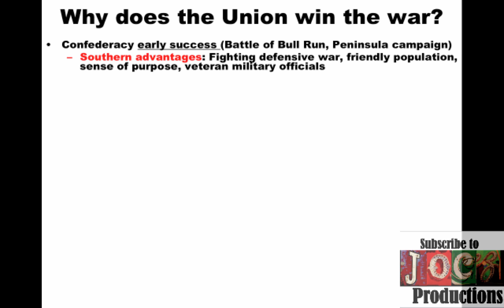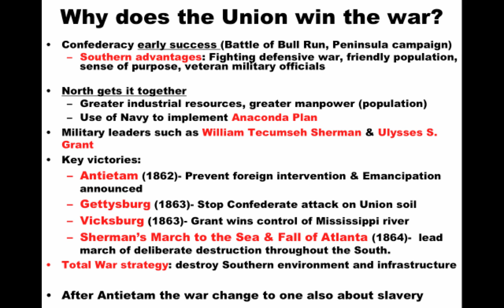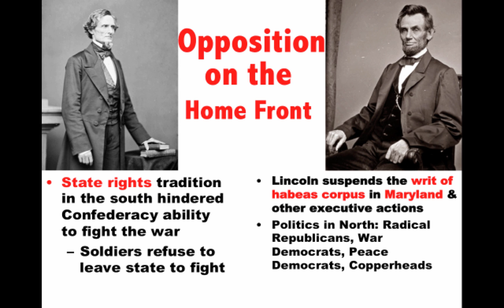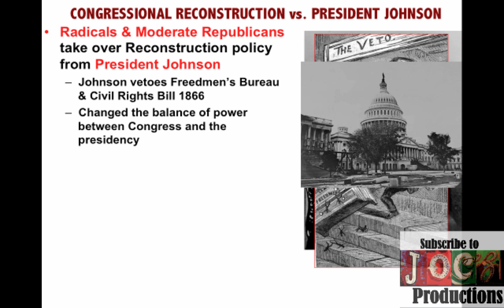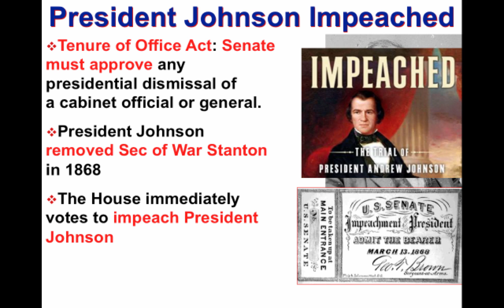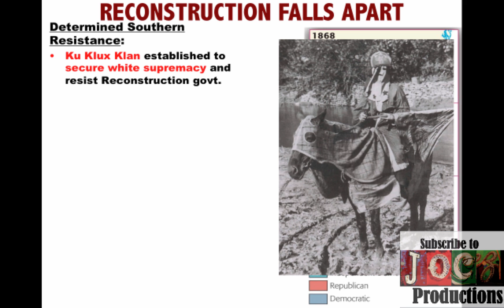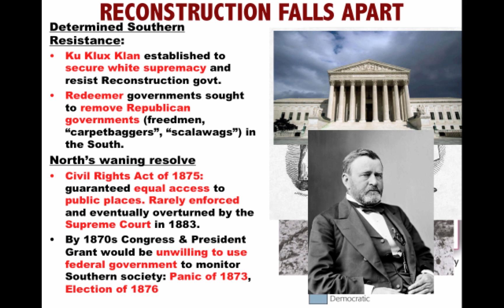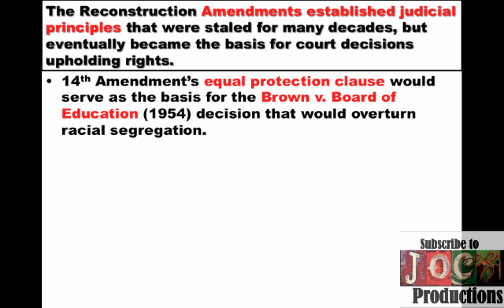APUSH Period 5: Ultimate Guide to Period 5 Key Concept 5.3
In this video we explain all the essential information necessary to master APUSH Period 5 Key Concept 5.3. Check out the other videos for a more detailed explanation of the topics covered.